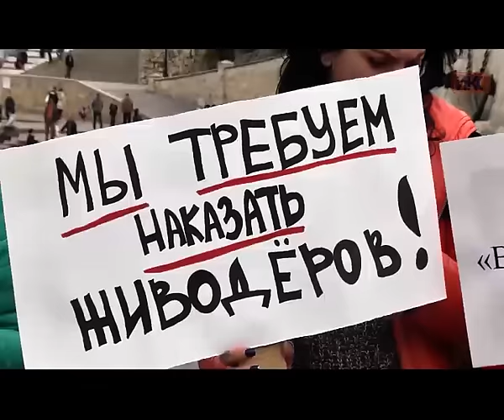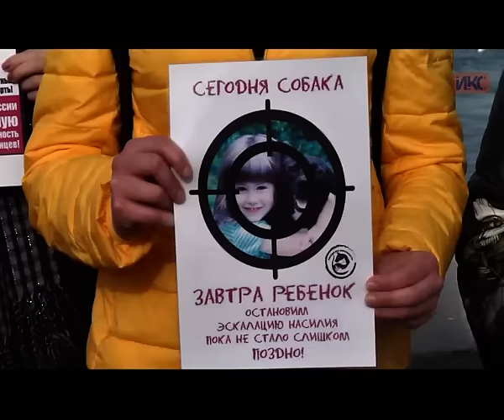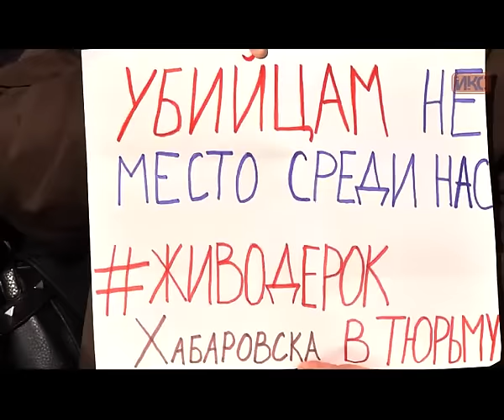В Севастополе провели митинг в защиту животных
6 ноября — День памяти животных, погибших от рук человека. В воскресенье более сотни севастопольцев вышли на митинг под лозунгом «Нет живодёрам!». От их рук погибло около 15 зверей…